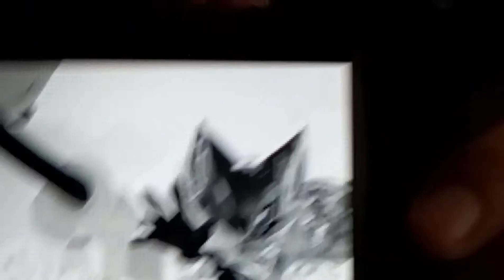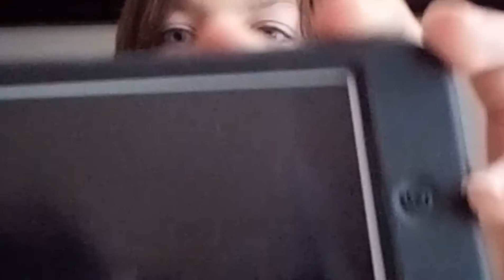THEORY WITH THEZOMBIELETZPLAYZZZZZZ!!!!: Did Infante hypnotized Shadow?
I KNOW! I GOT PROF!